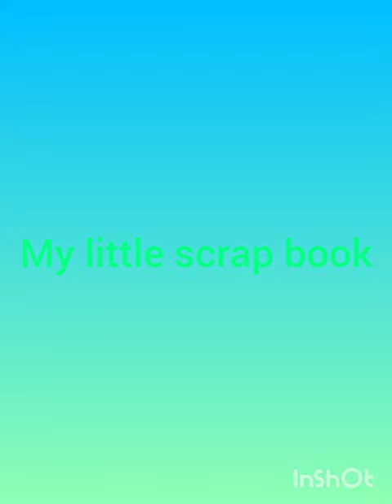October 24, 2023